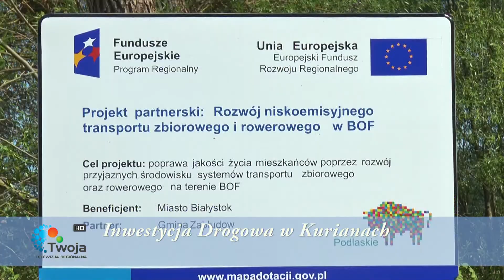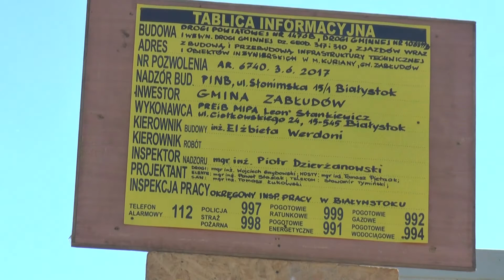Inwestycja Drogowa w Kurianach